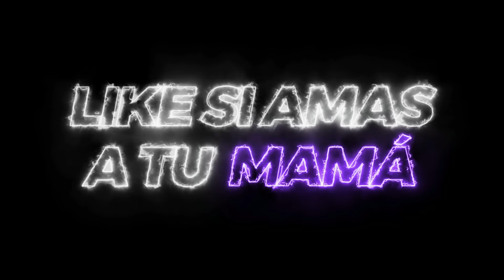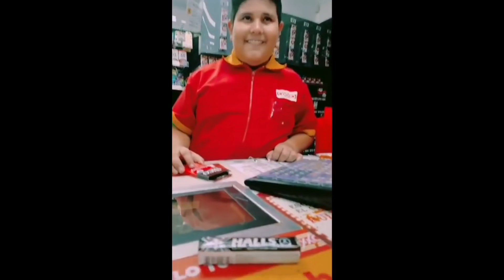RETO: CONSEGUIR EL PASE ELITE GRATIS!!🔥 FINAL INESPERADO!😭